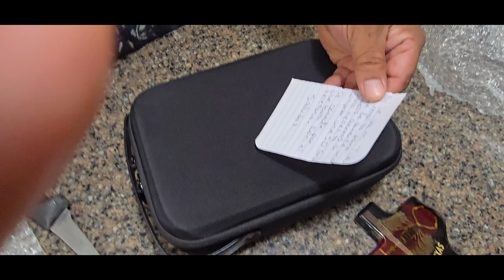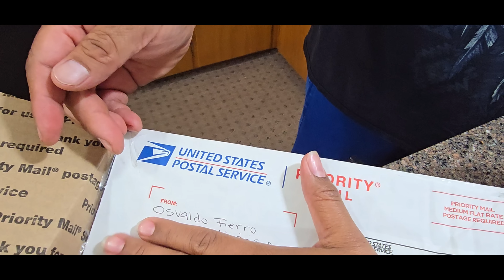Me regalaron un dron y pues a aprenderle